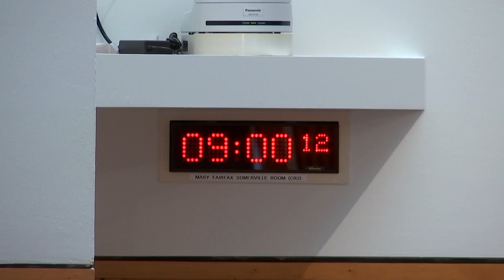Social Justice and Social Security Committee - 9 March 2023